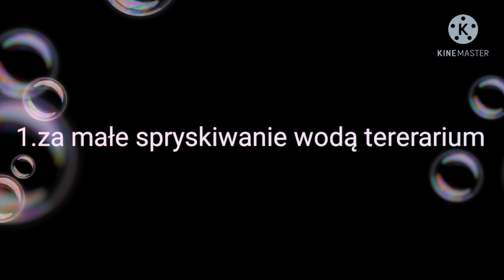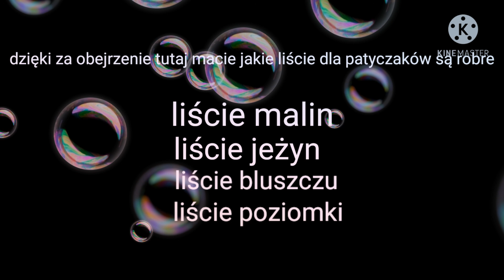10 najwiekszych błędów chodowców patyczaków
czas poświęcony filmikowi 5min.